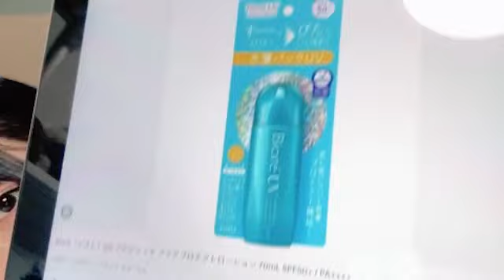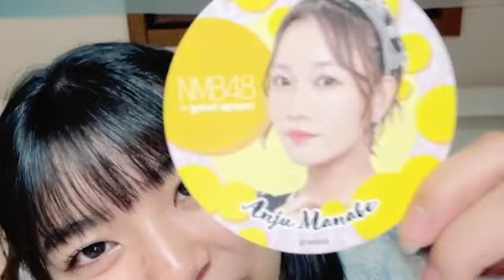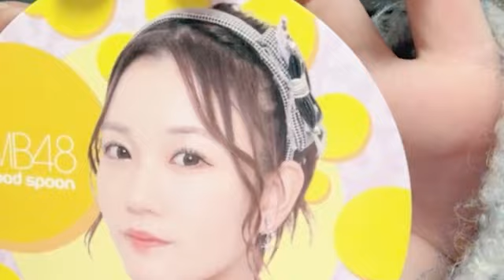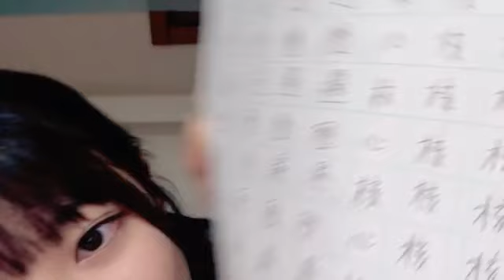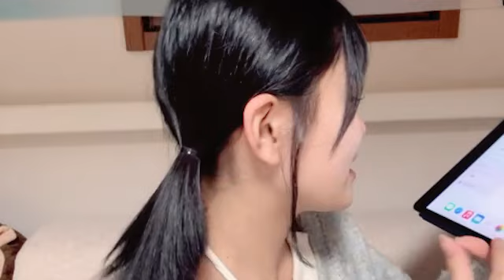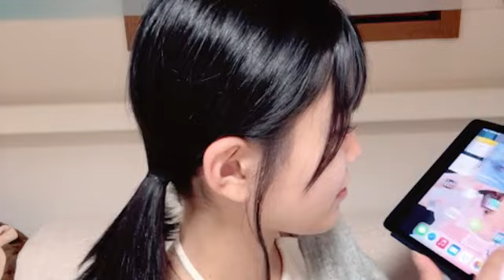黒島咲花 (NMB48) SR 2023年 10月17日 17時39分